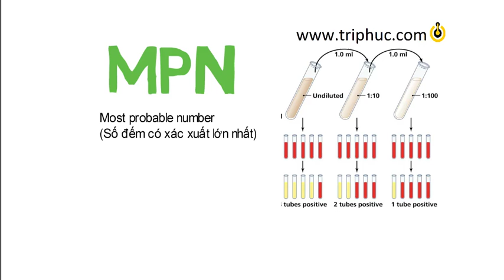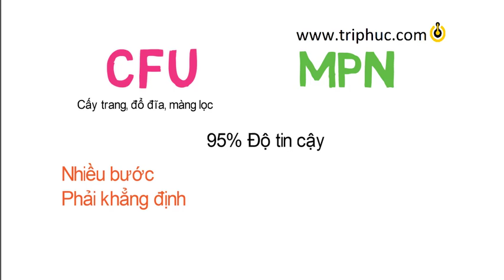CFU Là gì. MPN là gì- Different betwen CFU and MPN| English sub.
CFU  là từ viết tắt từ chữ Colony form units (đơn vị hình thành khuẩn lạc).

Được sử dụng để định lượng vi khuẩn trong mẫu thử nghiệm.
MPN  viết tắt từ chữ Most Probable Number- Số có xác xuất lớn nhất.

MPN cũng ước tính các tế bào khả thi trong một mẫu bằng cách cấy mẫu vào môi trường lỏng.
Đọc thêm các bài viết về vi sinh, phòng thí nghiệm tại